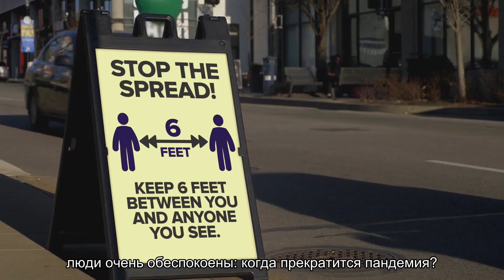Когда закончится пандемия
Пока пандемия коронавируса научила нас лишь одному - мы не вернемся к тому, что было.